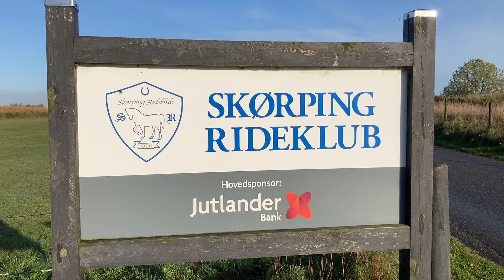Skørping Rideklub - en klub for alle